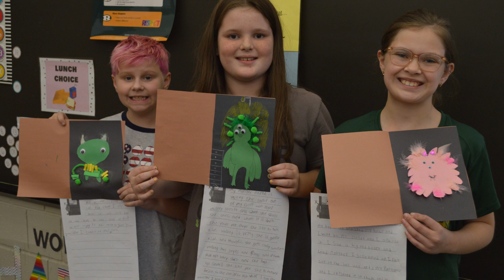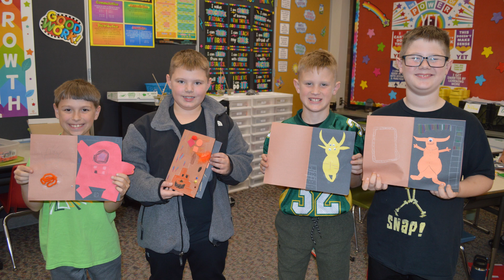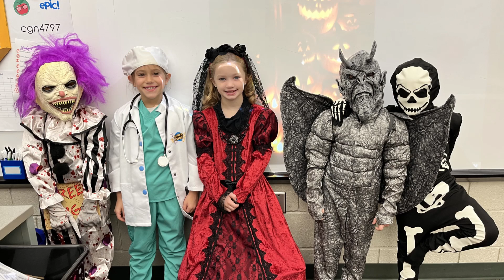Forest Hills Elementary School Year End Carnival Video 2024